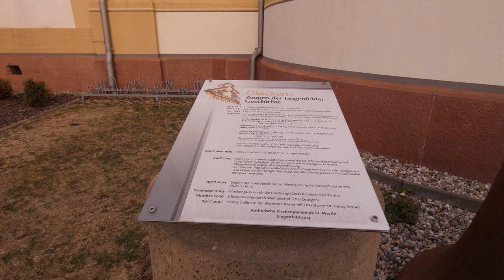Lingenfeld, Martinuskirche, Vollgeläut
Präsentiert wird das Geläut der katholischen Martinuskirche in Lingenfeld (Pfalz).
Der Ort Lingenfeld hat ca. 5600 Einwohner und befindet sich sehr günstig gelegen am Altrhein und bei der B9 zwischen Ludwigshafen und Karlsruhe.
Die große, mächtige Martinuskirche steht im Ortszentrum. Sie wurde 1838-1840 im neoromanischen Stil erbaut. Die letzte Innenrenovierung fand 1984 statt, 2007/2009 wurde eine grundlegende Außenrenovierung vorgenommen, bei der sich die Farbe der Kirche von rot auf gelb veränderte.
Das Geläut bestand nach dem 2. Weltkrieg aus vier Glocken, darunter eine vom Krieg verschonte Glocke, welche noch aus dem Vorgängergeläut stammt. Die restlichen drei Glocken waren Stahlglocken vom Bochumer Verein aus dem Jahre 1949. Die Schlagtöne dieser Stahlglocken waren e' g' und a'. Das Gesamtgewicht der Stahlglocken betrug 4.095 kg. Im April 2003 wurde an den Stahlglocken ein erheblicher Reparaturbedarf festgestellt. Der Verwaltungsrat beschloss die Anschaffung von drei neuen Bronzeglocken in einem neuen Holzglockenstuhl. Die verbliebene, historische Bronzeglocke soll ebenfalss in das neue Geläut integriert werden. Die neuen Glocken wurden im Dezember 2005 dann gegossen und im Oktober 2006 geweiht. Die Glocken erklangen schließlich an Ostern 2007 das erste Mal. Die drei alten Stahlglocken stehen heute neben der Kirche.

GLOCKENDATEN:

Glocke 1: es', Bachert/Karlsruhe 2005

Glocke 2: f', Bachert/Karlsruhe 2005

Glocke 3: g', Bachert/Karlsruhe 2005

Glocke 4: b', vermutlich 1924 gegossen

(über Ergänzung der Glockendaten würde ich mich sehr freuen)

Diese Aufnahme entstand samstags zu einer Vorabendmesse um 18.30 Uhr. Läutebeginn war um ca. 18.14 Uhr.